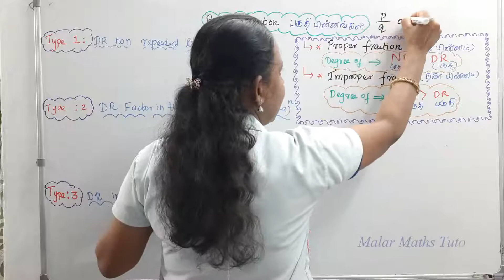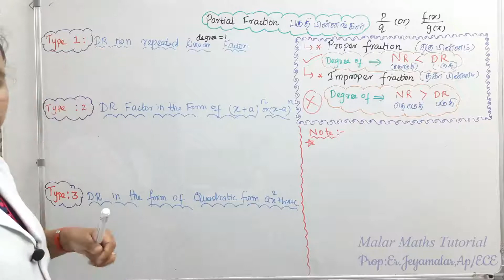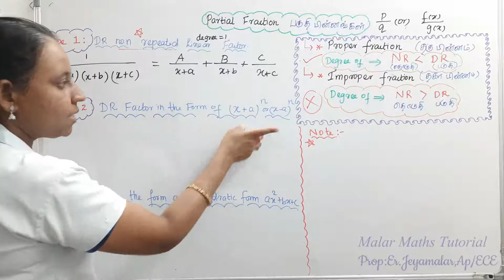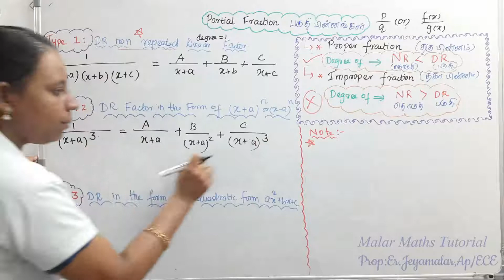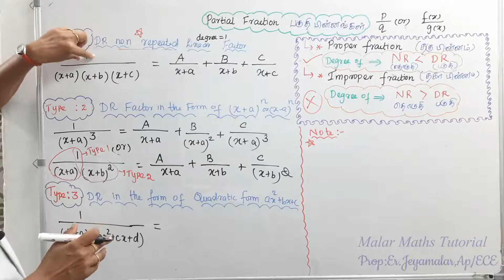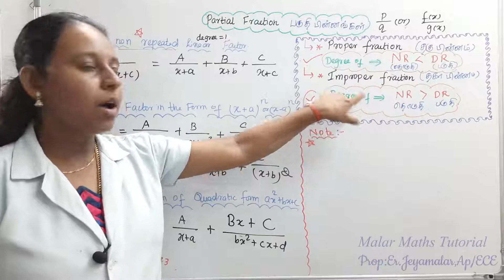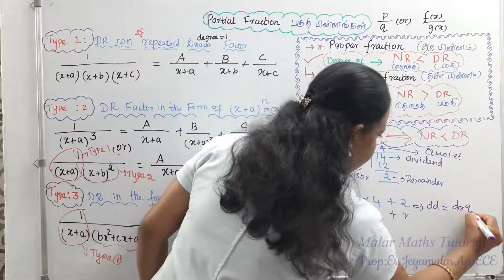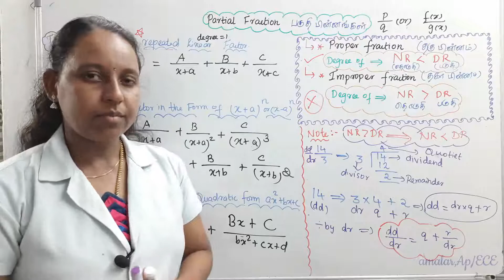TN 11th Maths|Chapter-2|Exercise 2.9 introduction Concept No-5